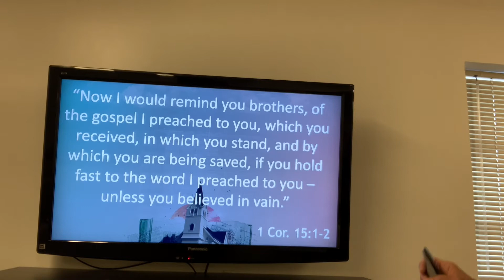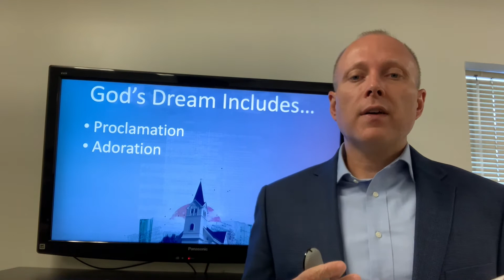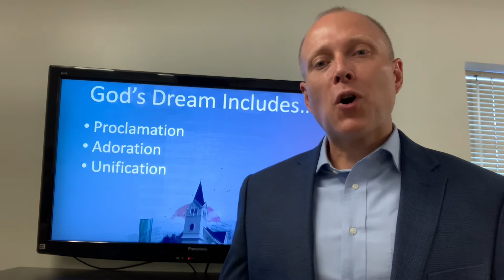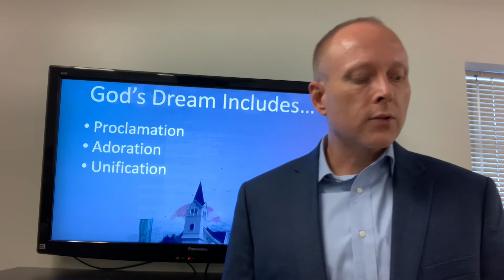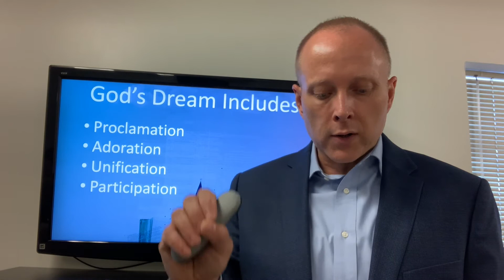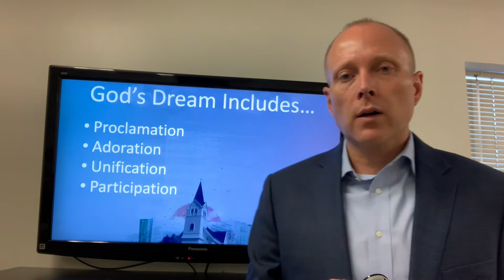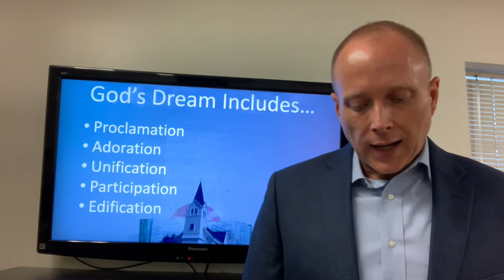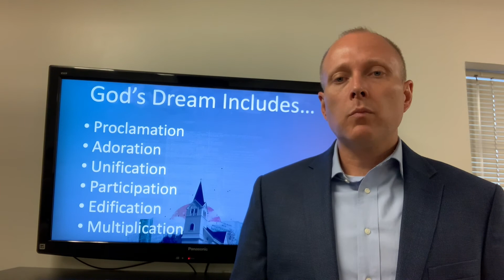God's Dream for the Church - Lance Leavens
LCOC 2020 Summer Sermon Series - July 29